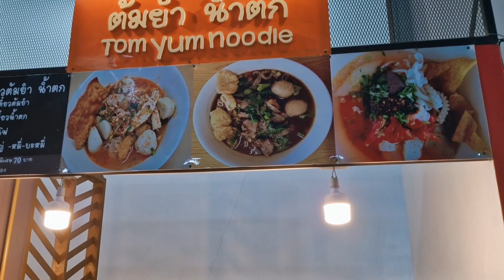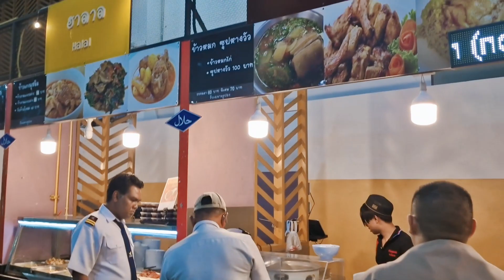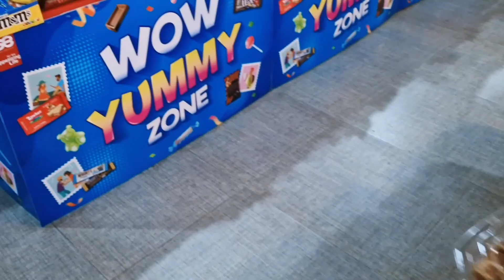Bangkok City to Chumphon (Lomprayah Pier) | Epic Bus Ride to High-Speed Ferry Adventure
Bangkok City to Chumphon Lomprayah Pier: Epic Bus Ride to High-Speed Ferry Adventure! 🚍🌊 Unveil the Fast-Track Journey in Minutes!

First class overnight Bus Chiang Mai to Bangkok Coming To THAILAND | Don't Do These Mistakes livelovethailand Bus Journey and Shopping Mall in Bangkok || Bangkok Pilla || thailandteluguvlogs Koh Tao to Bangkok Via The Lomprayah Tour Company